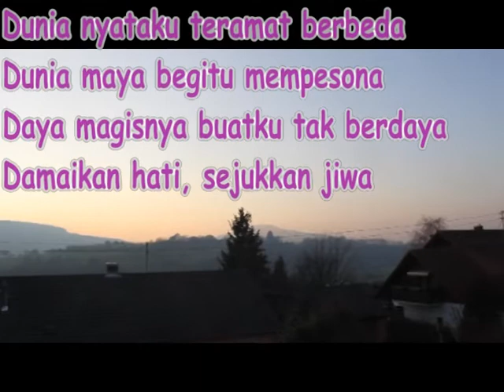Ucapan ultah buat Kompasiana dari orang asing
Lomba ini diselenggarakan oleh kompasiana dalam rangka memperingati ulang tahunnya yang ke-3 pada tanggal 8 Desember 2011. Selamat dan sukses.
P.S: Terima kasih sudah menikmati dan  memilih video ini ...